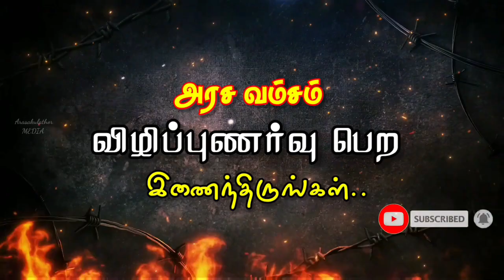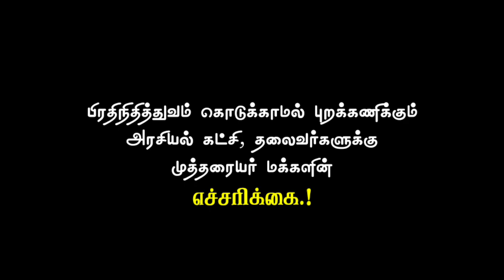பாஜக அண்ணாமலையை எதிர்த்து முத்தரையர் சமூகம் || Mutharaiyar against to TN politics